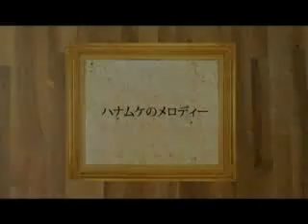Jyukai-Hanamuke no Melody